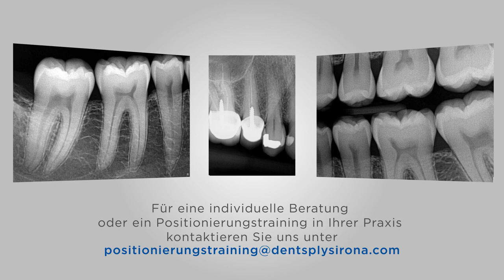Intraorale Sensorpositionierung: Aufnahmen in zahnlosen Regionen